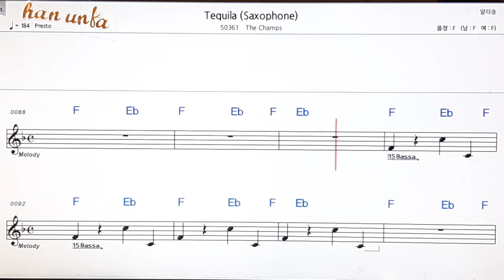Tequila (saxophone)/The champs👍노래 반주, 코드 악보,가라오케💋Karaoke*Sheet Music*Chord*MR